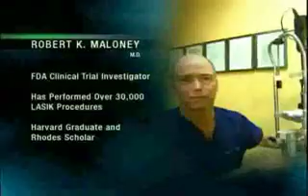Extreme Makover - Micha's Story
In an Extreme Makeover first, Dr. Robert Maloney performs the Implantable Contact Lens procedure on Micha because of her extreme nearsightedness.